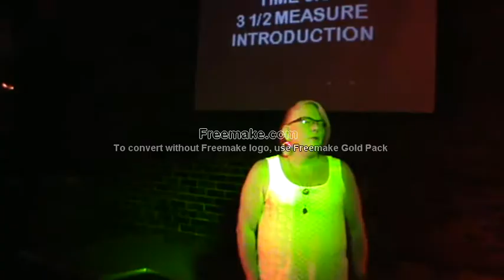M2U02561 Justin "Come together" Bourbon Thur July 5 2018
M2U02561 Justin "Come together" Bourbon Thur July 5 2018h